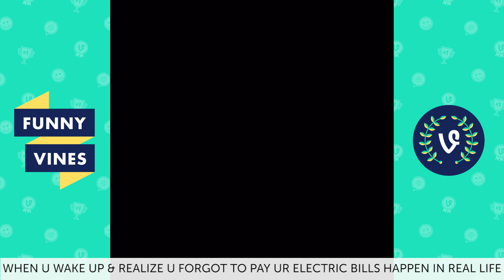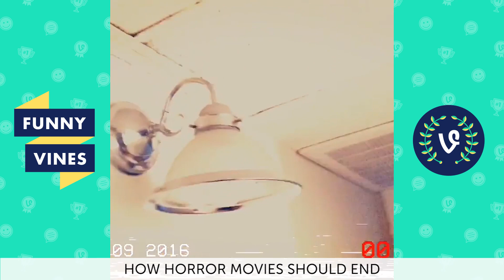TRY NOT to LAUGH or GRIN - Darius Benson Best Vines Compilation 2017 | Funny Vine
All content used is commercially licensed via Collab Inc. Brand new weekly Try Not To Laugh compilation featuring the best Vines from Frozone himself, Darius Benson!